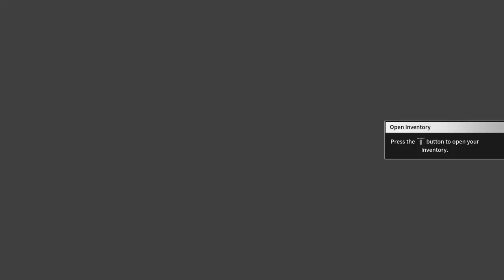The First Descendant #02 Unaufhaltsam bis zum schluss !